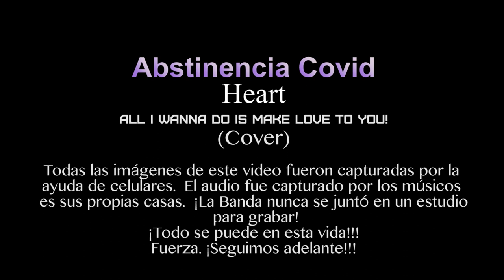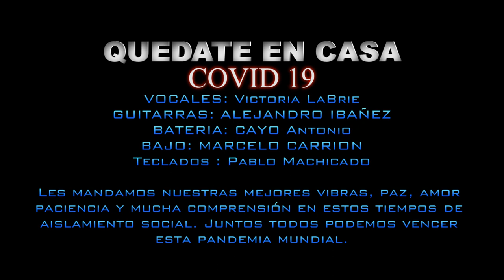All I Wanna Do Is Make Love To You (Cover) Heart Abstinencia Covid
Abstinencia Covid es un proyecto que junta a amigos que comparten su pasión por la música y que debido al la cuarentena mundial que nos enfrentamos hoy, han decidido juntar sus habilidades y gracias a la tecnología obtener un producto que pueda gustar a la gente. El proyecto esta compuesto por Alejandro Ibañez ex guitarrista de Trueno Azul. Cayo ex baterista de Cartel Afónico y muchas otras bandas en España, Victoria LaBrie Vocalista del grupo Rockero Libellula, Pablo Machicado Tecladista de muchos proyectos Bolivianos y por Marcelo Carrion Bajo, Director musical de la banda Sociedad Marte y muchas bandas en USA. El proyecto esta echo todo en casa, coordinado por Whatsapp. Los músicos han grabado todas las pistas desde sus propias casas para luego ser mezcladas por Marcelo Carrion en su pequeño Home Studio. El Proyecto piensa continuar grabando más temas de covers clásicos para poder aportar con su granito de arena en el medio artístico y con !Quédate en Casa! y vencer a la pandemia mundial que nos mantiene con un aislamiento social.